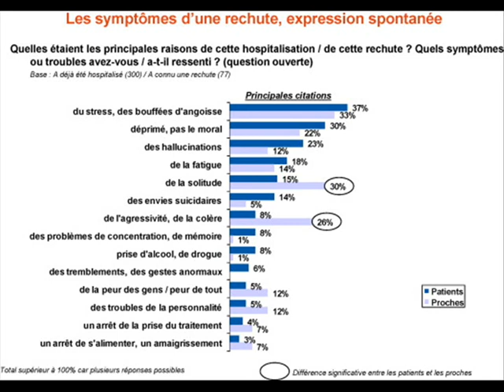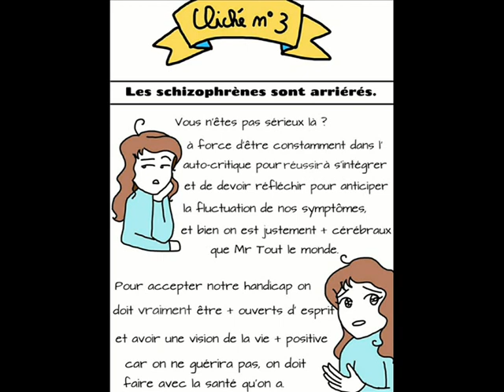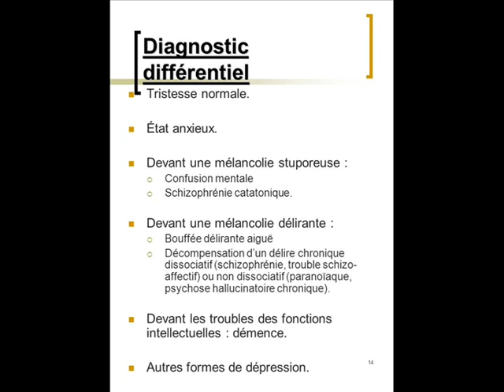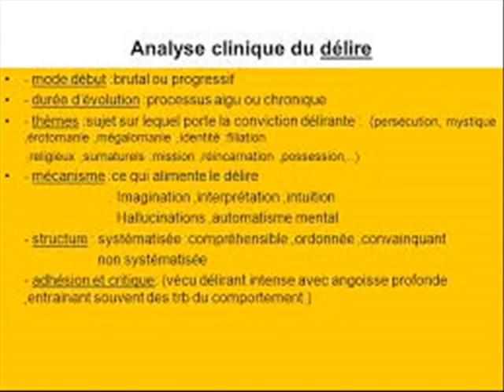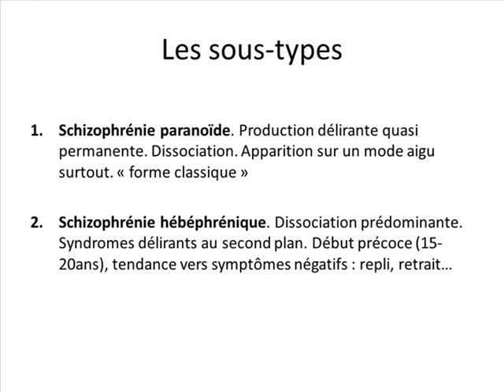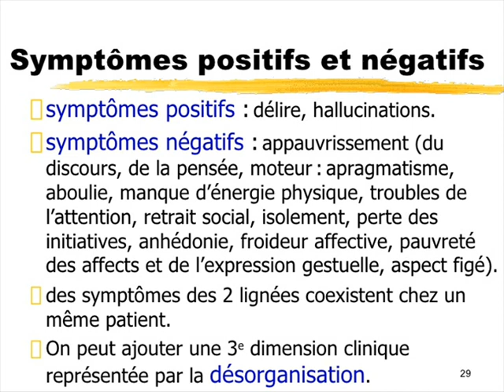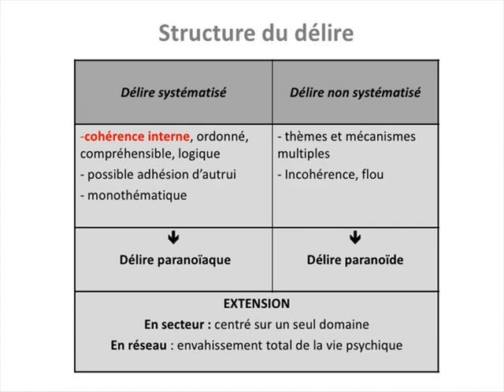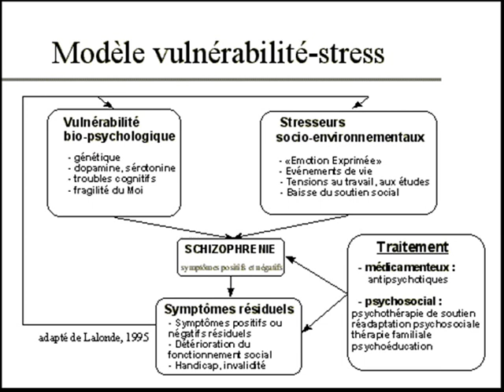EQUALITY 30 MAI 2015 LA SCHIZOPHRENIE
Extrait de l'emission Equality N°122 du 30 Mai 2015 -
Sujet du Jour : La schizophrénie (sous toutes ses formes)